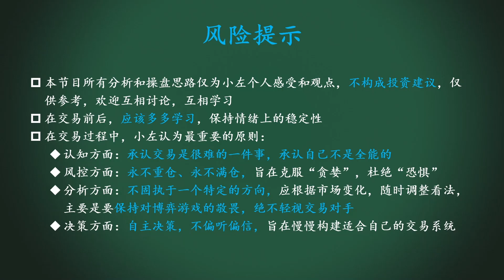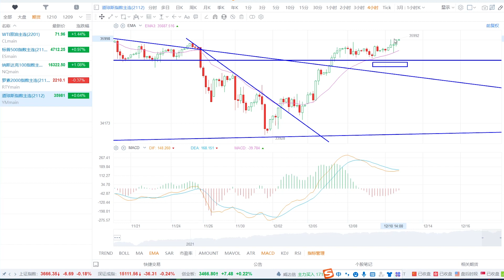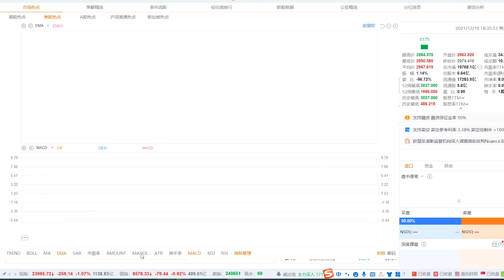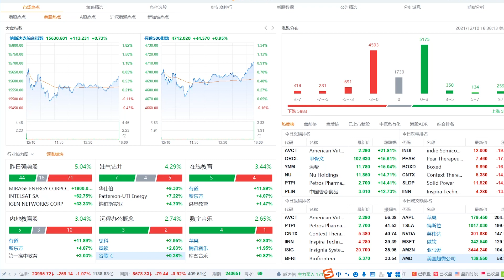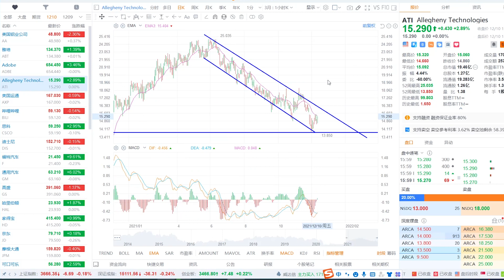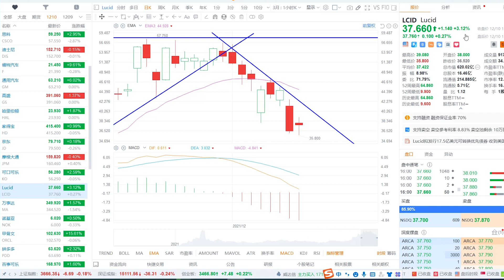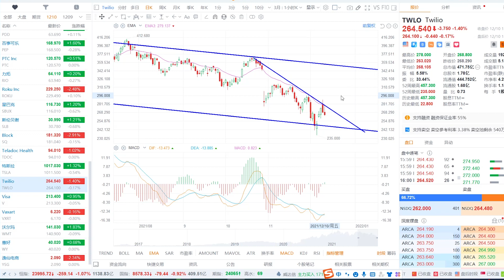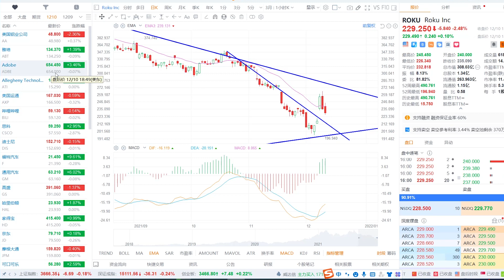美股止跌，抄底不止。强势股还得涨。底部股很好。CSCO、MSFT、ABT、ADBE、AAPL、NVDA、DIS、F、GM、KO、LCID、ROKU、SBUX、TSLA、TWLO小左1210周五